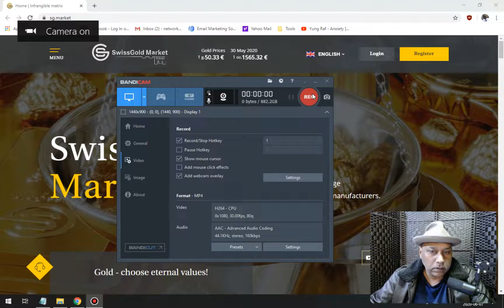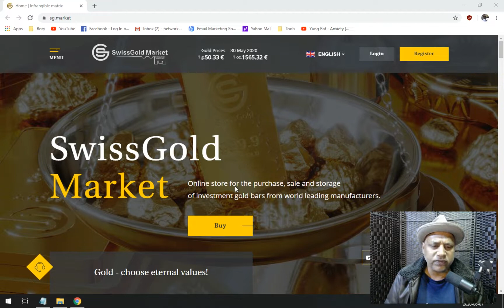SwissGold Market Review - Legitimate Gold Investment or Big Scam?